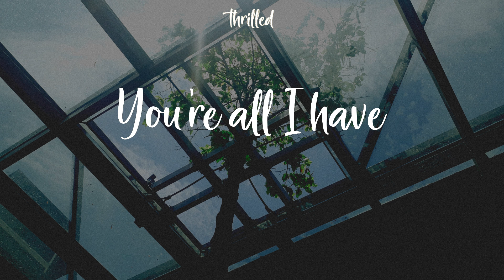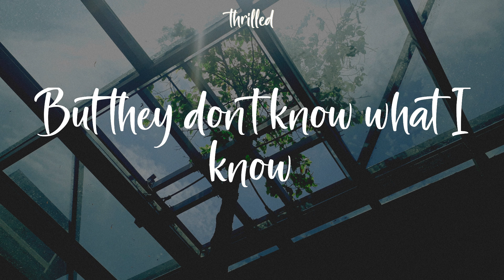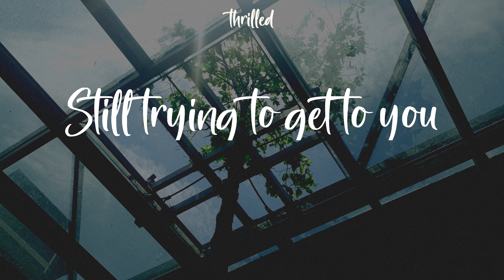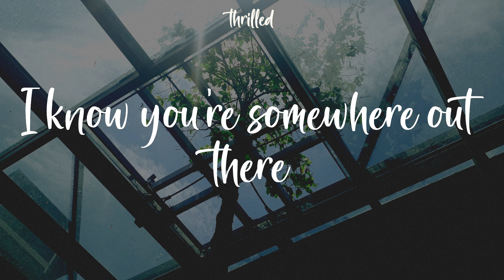Bruno Mars - Talking to the Moon (Lyrics) Talking to the moon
Talking to the moon